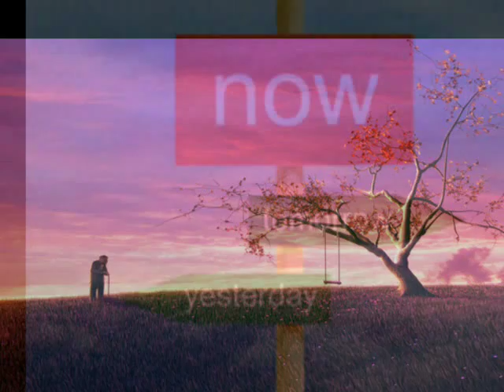Parbena Ferate Ei Mon -Copier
Band Name : Copier.